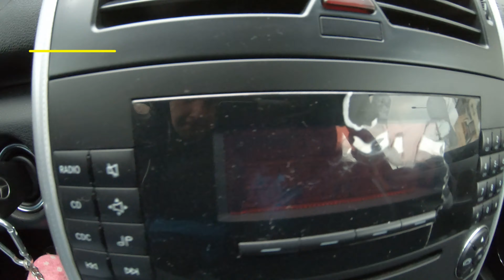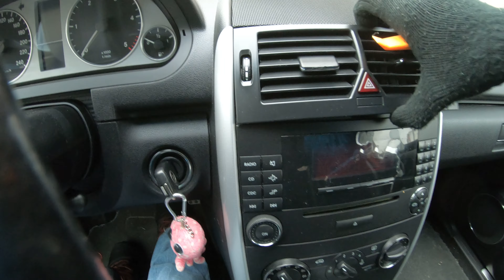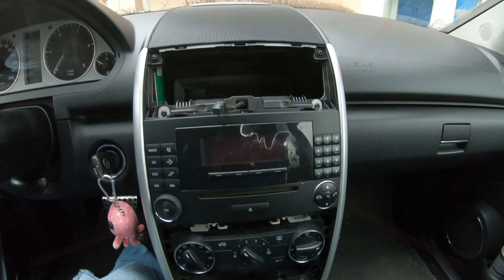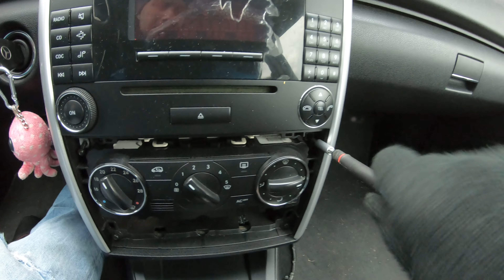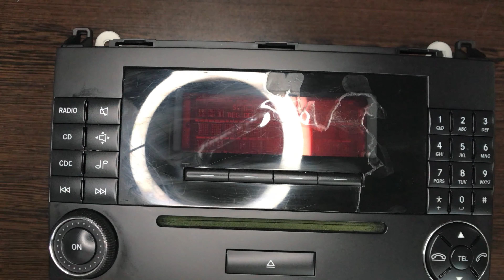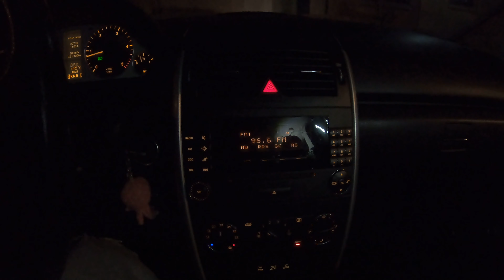Mercedes A class W169 Removed Radio audio system Refurbished exfoliated screen ,eksfoliert skjerm 4K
- Buna prieteni , la Mercedeseul meu A class W169 ecranul sau mai bine zis sticla de protectie a displayului radio Cd-player sa exfoliat nu stiu din ce cauza , poate de la caldura , soare , iarna , frig ... si nu o mai puteam vedea cat de rau arata , mam gandit ca inainte sa inlocuiesc Radioul cu totul sa incerc reconditionarea lui , am sa iti arat cum de inlatura sistemul audio si pasii care iam urmat eu pentru al face sa arate mai bine , am folosit vopsea spray negru si lac transparent.

- Hello friends, on my Mercedes A class W169, the screen or rather the protective glass of the radio Cd-player display has peeled off, I don't know why, maybe from the heat, sun, winter, cold... and I couldn't do it anymore see how bad it looks, I thought that before replacing the radio completely I would try to refurbish it, I will show you how to remove the audio system and the steps I followed to make it look better, I used black spray paint and varnish transparent.

- Hej venner, på min Mercedes A klasse W169 er skærmen eller rettere sagt beskyttelsesglasset på radioens cd-afspiller skallet af, jeg ved ikke hvorfor, måske af varme, sol, vinter, kulde... og Jeg kunne ikke længere se, hvor dårligt det ser ud, jeg tænkte, at før jeg udskiftede radioen helt, ville jeg prøve at renovere den, jeg vil vise dig, hvordan du fjerner lydsystemet og de trin, jeg fulgte for at få det til at se bedre ud, jeg brugt sort spraymaling og lak transparent.

- Hallo Freunde, bei meinem Mercedes A-Klasse W169 ist die Scheibe bzw. das Schutzglas des Radio-Cd-Player-Displays abgeplatzt, ich weiß nicht warum, vielleicht durch Hitze, Sonne, Winter, Kälte... und Ich konnte es nicht mehr tun, um zu sehen, wie schlecht es aussieht. Ich dachte, bevor ich das Radio komplett austausche, würde ich versuchen, es zu renovieren. Ich werde Ihnen zeigen, wie das Audiosystem entfernt wird, und die Schritte, die ich befolgt habe, um es besser aussehen zu lassen verwendete schwarze Sprühfarbe und transparenten Lack.

- Hei venner, på min Mercedes A-klasse W169 har skjermen eller rettere sagt beskyttelsesglasset på radio-CD-spillerens display flettet av, jeg vet ikke hvorfor, kanskje fra varme, sol, vinter, kulde... og Jeg kunne ikke gjøre det lenger og se hvor ille det ser ut, jeg tenkte at før jeg byttet ut radioen helt, ville jeg prøve å pusse den opp, jeg skal vise deg hvordan du fjerner lydsystemet og trinnene jeg fulgte for å få det til å se bedre ut, jeg brukt sort spraymaling og lakk transparent.

- Hallo vrienden, op mijn Mercedes A-klasse W169 is het scherm of liever het beschermglas van het display van de radio-cd-speler afgebladderd, ik weet niet waarom, misschien door de hitte, de zon, de winter, de kou... en Ik kon het niet meer zien hoe slecht het eruit ziet, ik dacht dat voordat ik de radio volledig zou vervangen, ik zou proberen hem op te knappen, ik zal je laten zien hoe je het audiosysteem kunt verwijderen en de stappen die ik heb gevolgd om het er beter uit te laten zien, ik gebruikte zwarte spuitverf en vernis transparant.

- Moien Frënn, op menger Mercedes A Klass W169 huet sech den Ecran oder éischter d'Schutzglas vum Radio Cd-Player Display ofgeschnidden, ech weess net firwat, vläicht vun der Hëtzt, Sonn, Wanter, Keelt ... an Ech konnt et net méi gesinn wéi schlecht et ausgesäit, ech hu geduecht, ier ech de Radio komplett ersetzen, probéieren ech en ze renovéieren, ech weisen Iech wéi een den Audiosystem ewechhuelt an d'Schrëtt déi ech gefollegt hunn fir datt et besser ausgesäit, ech benotzt schwaarz Spraydousen a Lacker transparent.

- Tere sõbrad, minu Mercedes A klassi W169-l on ekraan või õigemini raadio Cd-mängija ekraani kaitseklaas maha koorunud, ma ei tea miks, võib-olla kuumusest, päikesest, talvest, külmast... ja Ma ei saanud seda enam teha, et näha, kui halb see välja näeb, mõtlesin, et enne raadio täielikku väljavahetamist proovin seda uuendada, näitan teile, kuidas helisüsteemi eemaldada ja mida ma järgisin, et see parem välja näha. kasutatud must pihustusvärv ja lakk läbipaistev.

- Olá amigos, no meu Mercedes A classe W169, a tela ou melhor, o vidro de proteção do display do rádio Cd player descolou, não sei porque, talvez do calor, sol, inverno, frio... e Não aguentei mais ver como ficou ruim, pensei que antes de trocar o rádio por completo tentaria recondicioná-lo, vou mostrar como retirar o sistema de áudio e os passos que segui para ficar melhor, eu usei tinta spray preta e verniz transparente.

- Hola amigos, en mi Mercedes Clase A W169 se me ha despegado la pantalla o mejor dicho el cristal protector de la pantalla del Cd-player de la radio, no sé por qué, tal vez por el calor, el sol, el invierno, el frío... y ya no podia mas vean lo mal que se ve, pense que antes de cambiar la radio por completo intentaria restaurarla, les mostrare como quitar el sistema de audio y los pasos que segui para que se vea mejor, yo pintura en spray negra usada y barniz transparente.